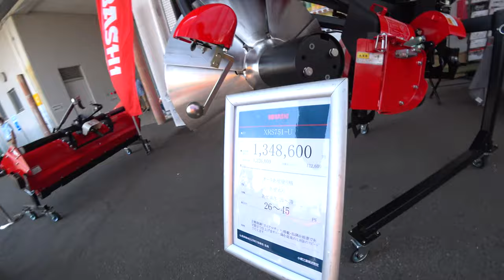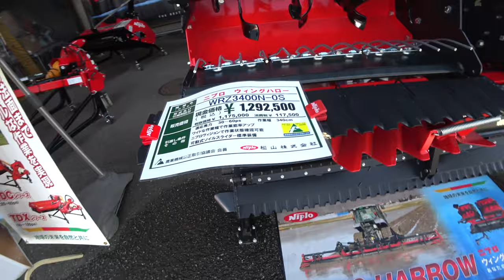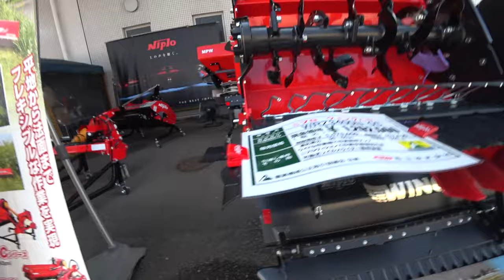【会社員実家農業手伝う】2024イセキ大型トラクターやっぱりデカい、ハロードッキングするか？